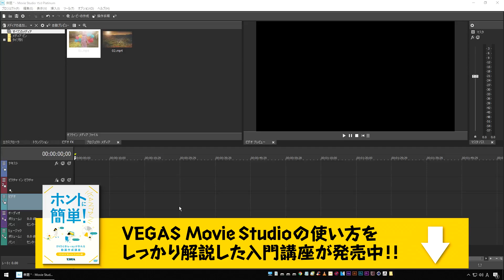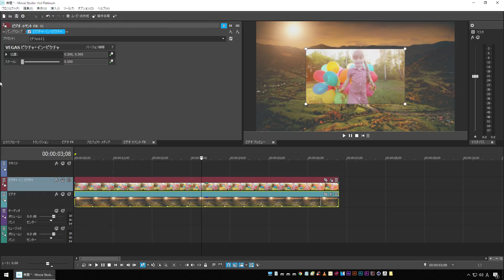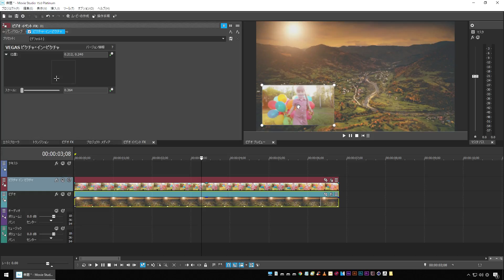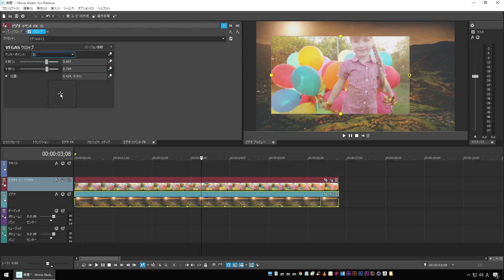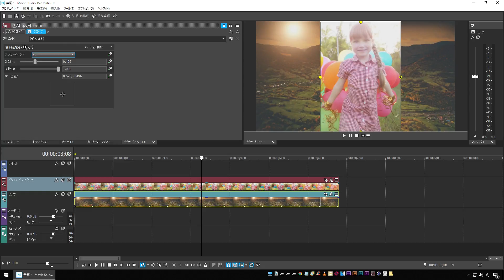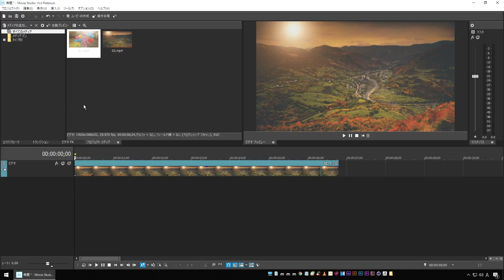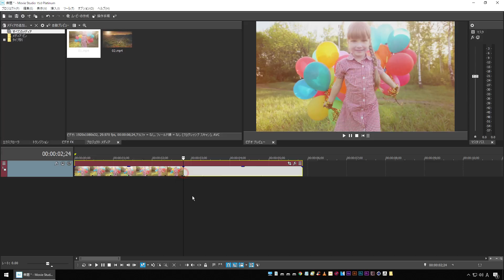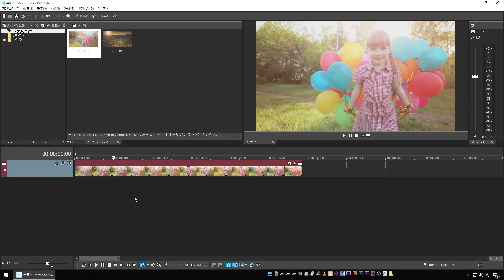VEGAS Movie Studio 15 Platinumの新機能の使い方【インハウス動画制作】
VEGAS Movie Studio 15 Platinumの新機能の使い方の解説動画です。
これらの新機能はVEGAS PRO 15にも追加されています。

【主な新機能】
・新エフェクト「ピクチャー・イン・ピクチャー」
・新エフェクト「クロップ」
・新機能「フリーズフレーム」
・新機能「分割した映像を再結合するイベント回復」